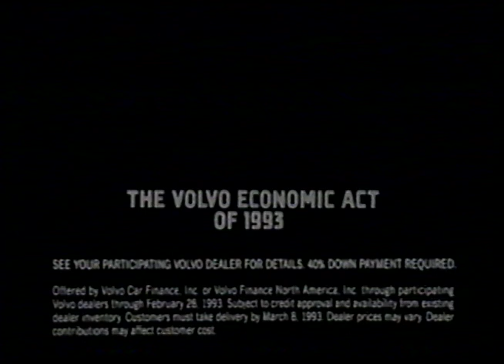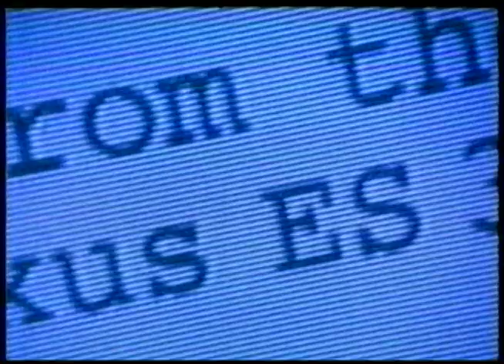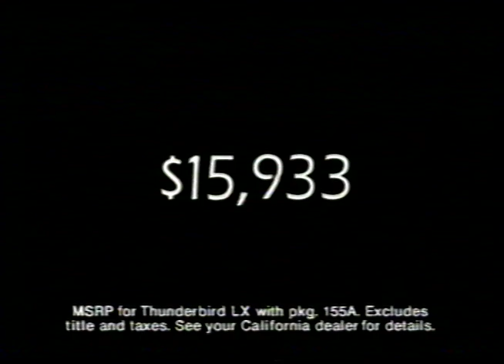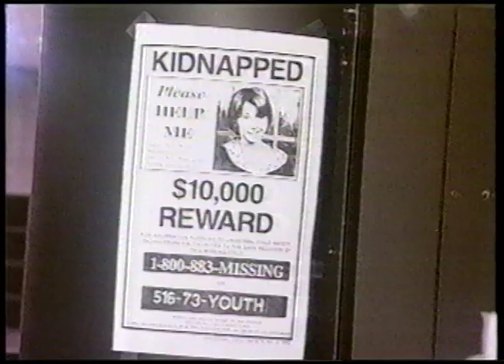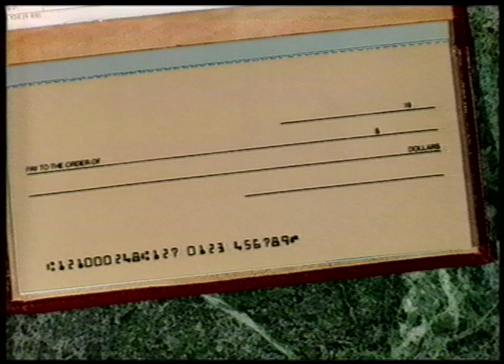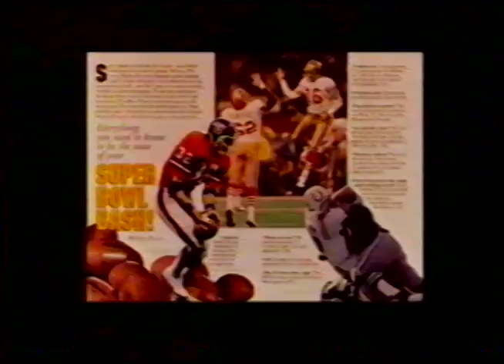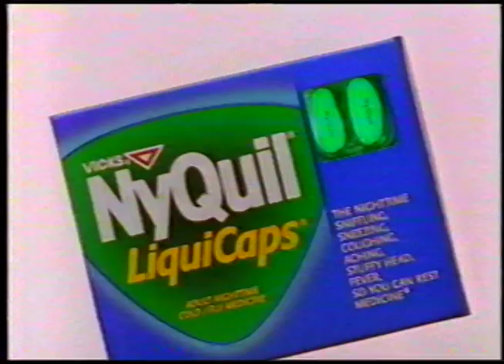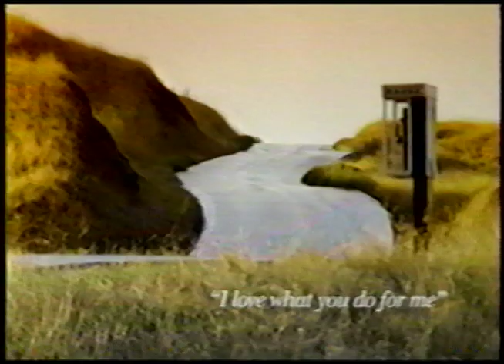Going to Extremes - 1992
Created by Joshua Brand, John Falsey, Frank South, this television show used the same "fish out of water" formula as their more successful Northern Exposure. I liked this show and wished it had remained on the air longer.